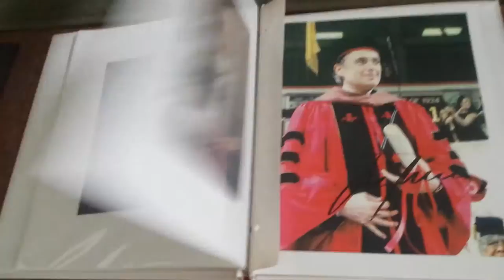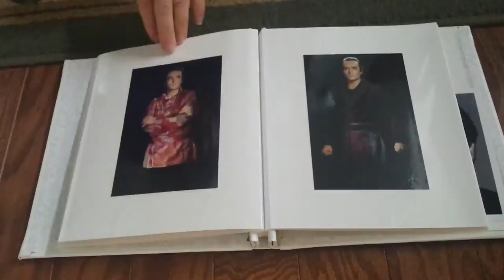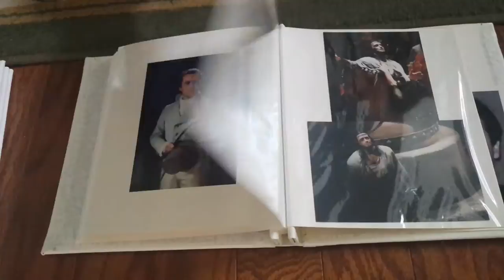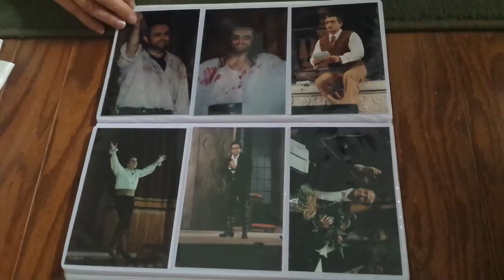Jose Carreras ebay listing signed picture autograph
Ebay listing: